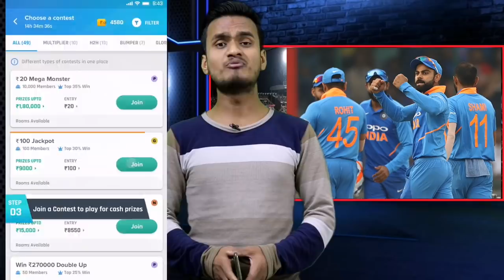World Cup 2019 || India Playing Xi || Team India Confirm Playing 11 In World Cup 2019